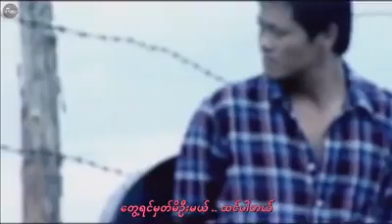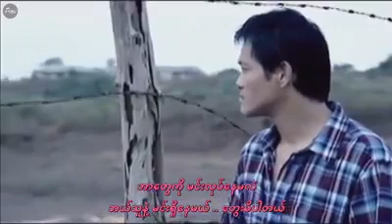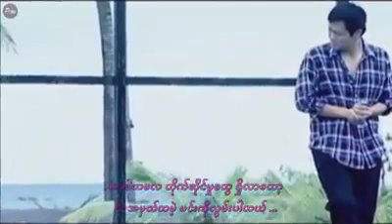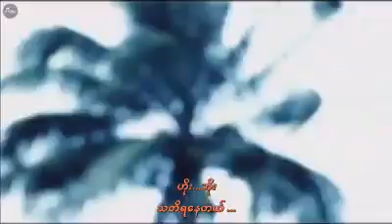Lay Phyu - Page No. 15 | ေလးျဖဴ - စာမ်က္ႏွာတစ္ဆယ့္ငါး | မျက်နှာတစ်ဆယ့်ငါး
သီချင်းအမည် - စာမျက်နှာတစ်ဆယ့်ငါး

တေးဆို - လေးဖြူ

ေလးျဖဴသီခ်င္း,
ျမန္မာသီခ်င္း,
ျမန္မာသံစဥ္,
ျမန္မာသံစဥ္မ်ား
ျမန္မာသံစဥ္သီခ်င္း,
ေလးျဖဴျမန္မာသီခ်င္း,
ေလးျဖဴသီခ်င္းအသစ္,
ျမန္မာသီခ်င္း ၂၀၂၀,
Myanmar Song 2020,
Myanmar Song,
Myanmar Music,
Lay Phyu Song,
Lay Phyu,
Lay Phyu Music,
Lay Phyu New Song 2020,လေးဖြူသီချင်း,
မြန်မာသီချင်း,
မြန်မာသံစဉ်,
မြန်မာသံစဉ်များ
မြန်မာသံစဉ်သီချင်း,
လေးဖြူမြန်မာသီချင်း,
လေးဖြူသီချင်းအသစ်,
မြန်မာသီချင်း ၂၀၂၀,